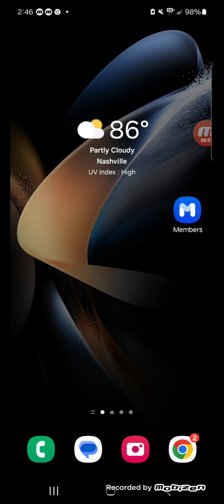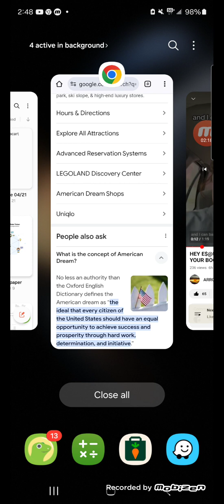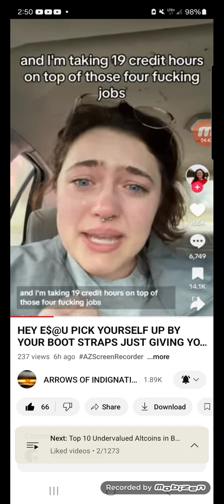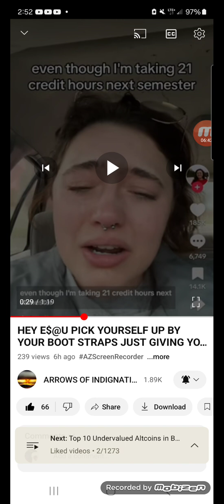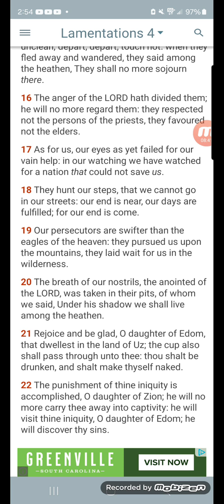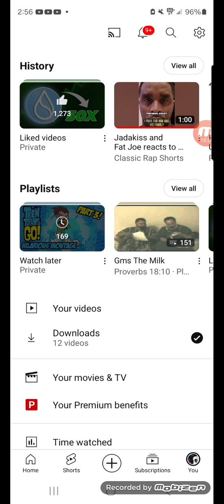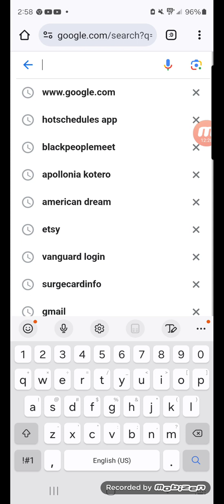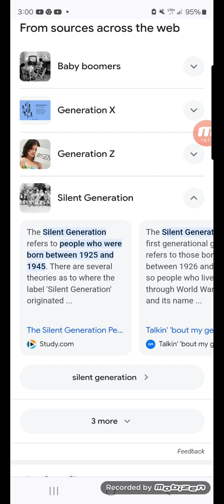The Beast Got You!!! Vol.2